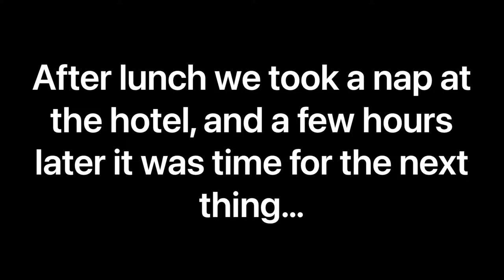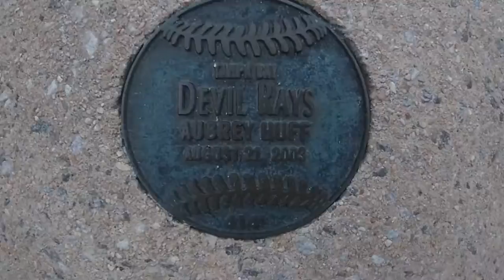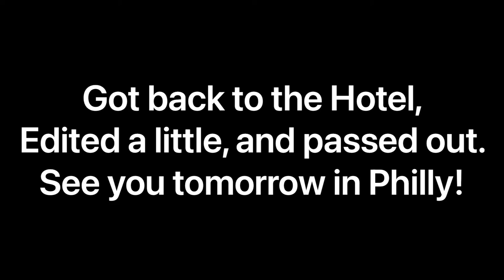Boys Baseball Weekend (w/ Dad, Uncle, and Cousins)!! - Day 1: Travel/Baltimore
Weekend boys trip to Baltimore and Philly, NO driving, only used trains/public transportation to get around, and let me tell you; not only did we SAVE tons of money, but we also didn’t lose any time vs driving!! Lots of cool stuff, hope you enjoy!!